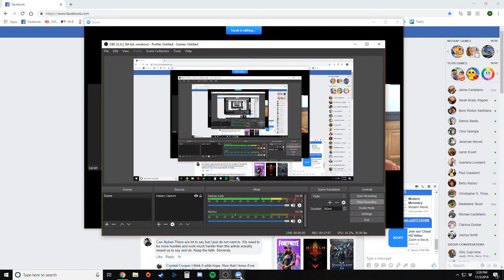WAL Daily 19: Never Free Again - Collateral Consequences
When felons pay their dues and are rehabilitated, they get to go back to contributing to society, right? Wrong. Examine the full scope of what the state does to freed felons after prison through the mouths of Hodey Johns and Sarah Brady Wagner.